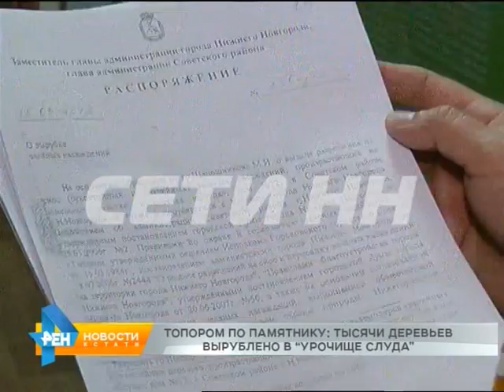"Черные" лесорубы ударили топором по памятнику природы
Топором по памятнику - гектары леса в черте города пали жертвой черных лесорубов. Урочище Слуда - это памятник природы регионального значения, он находится недалеко от парка Швейцария. Это почти 75 гектаров леса в черте города. Так вот, более 2000 тысяч деревьев там было варварски вырублено. Причем, черные лесорубы дошли до того, что рубят прямо средь бела дня